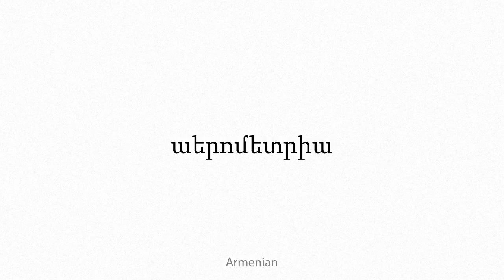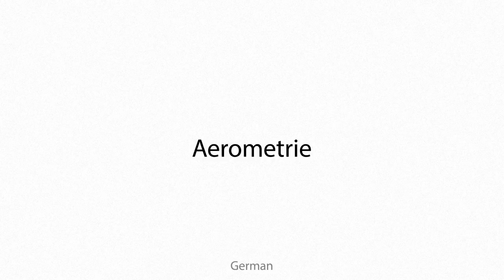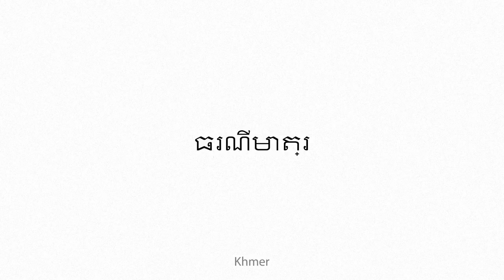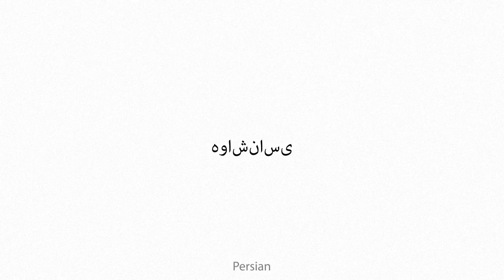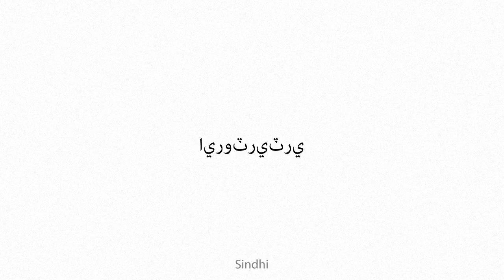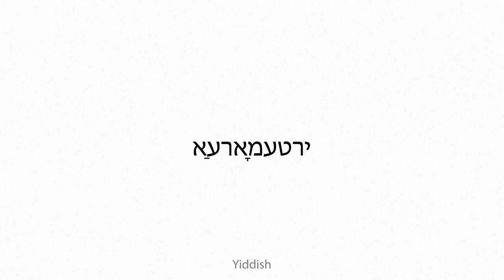aerometry Multilingual Translation